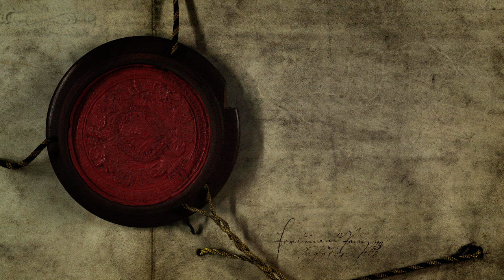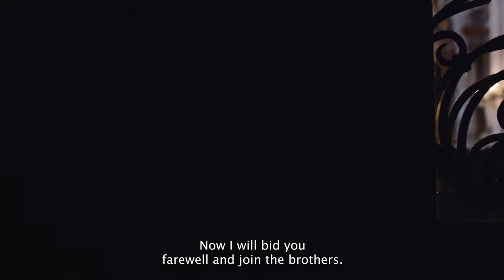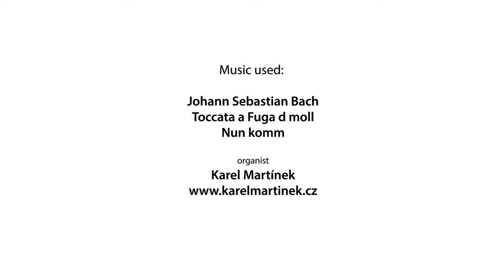PamatkyDnes.cz - The Monastery of the Brothers Hospitallers of St. John of God in Pv (Part II)